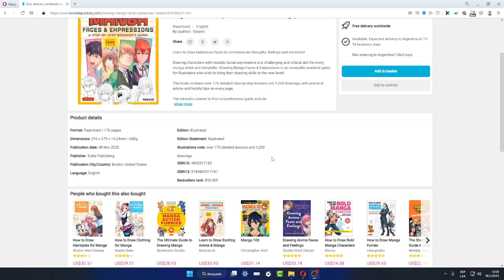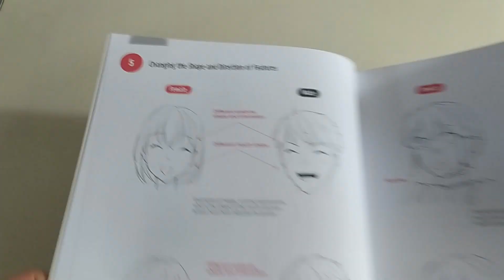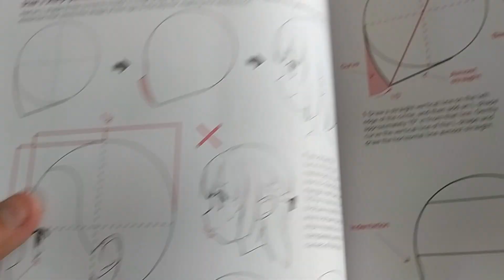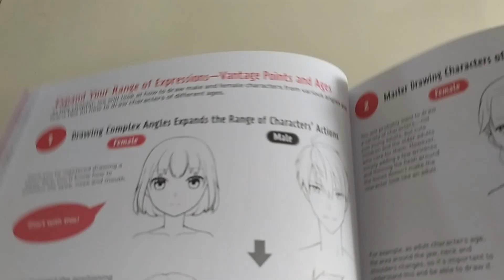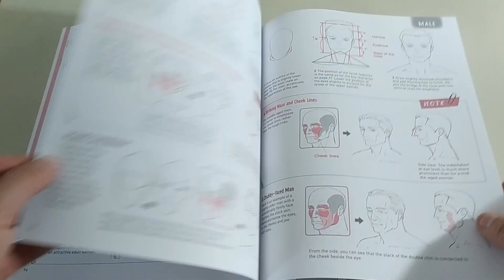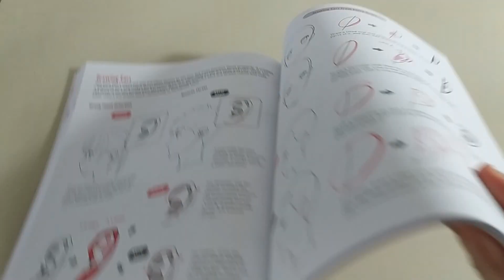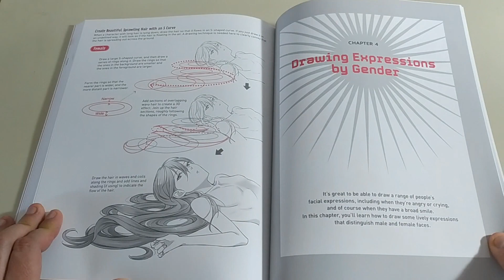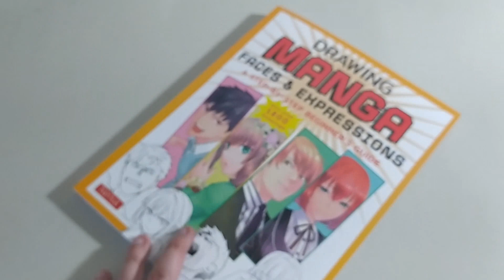Libro - Drawing Manga Faces & Expressions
En este video estaré haciendo la revisión del último libro que compré de la página BookDepository: Drawing Manga Faces & Expressions